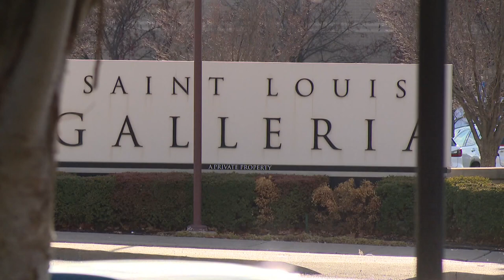City of St. Louis selling steering wheel locks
The City of St. Louis is selling steering wheel locks to help protect people from thieves.